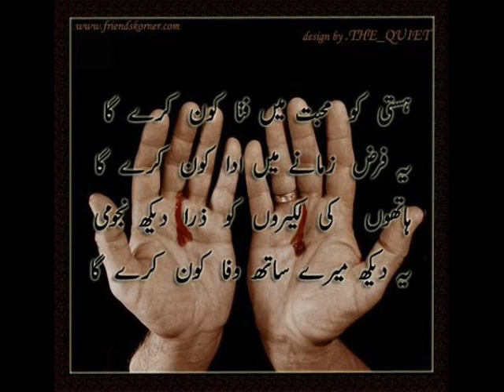mr tanoli superb hindko mahiya by shehzad awan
love hazara...haripur...abbottabad...supply